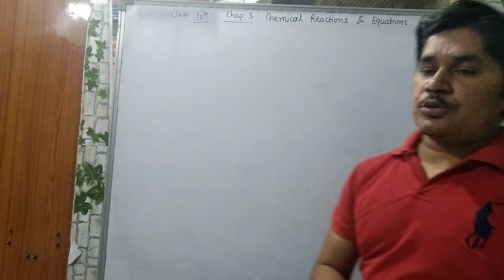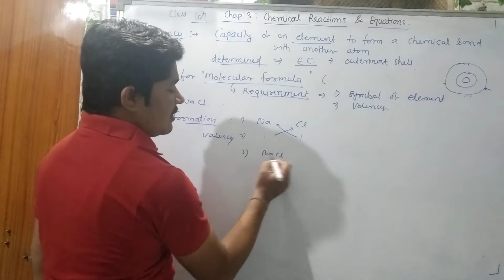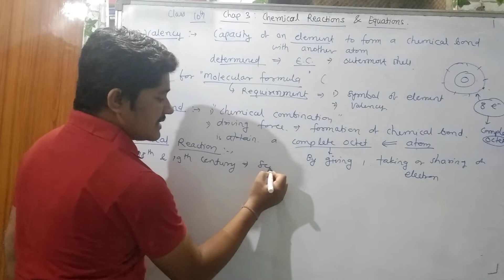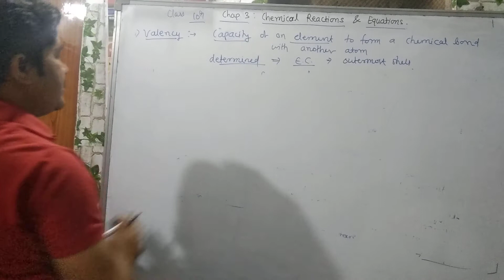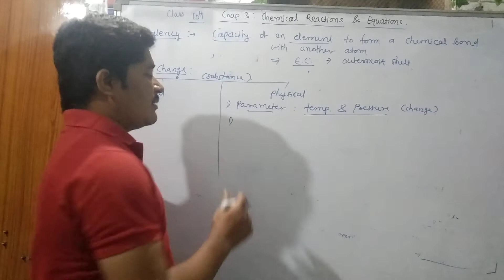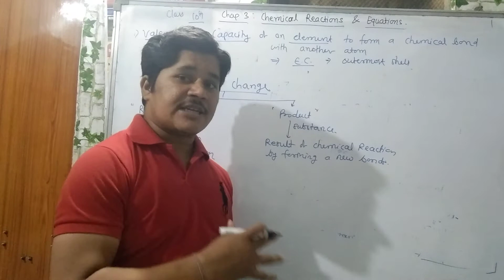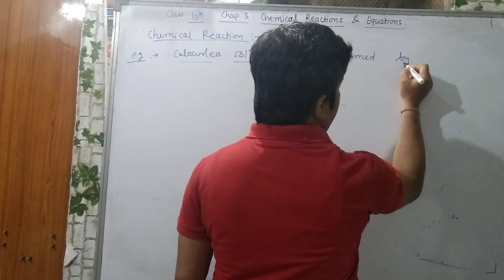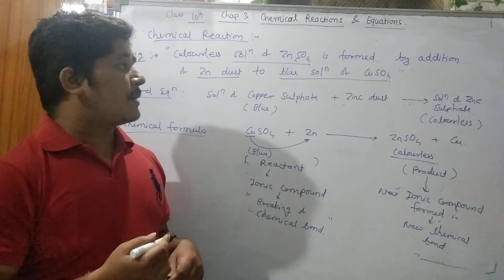Class 10th. Chap.3. Chemical Reaction and Equation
Basic information, valency, changes physical and chemical, chemical reaction, Reactant and product